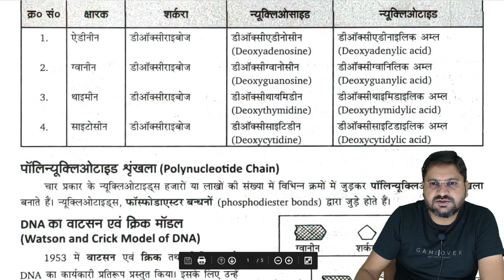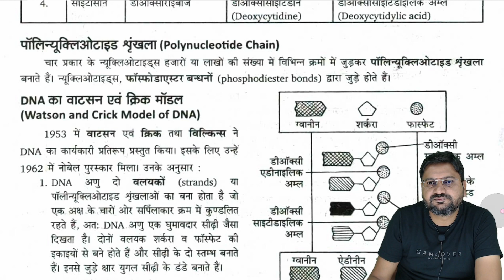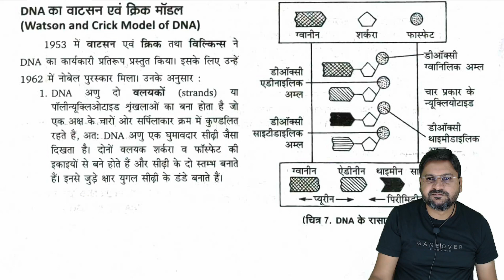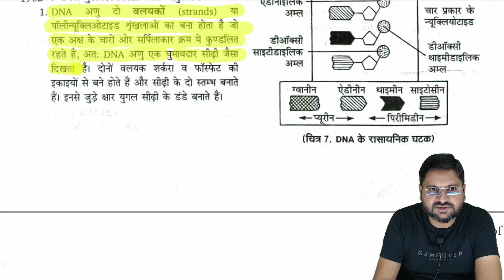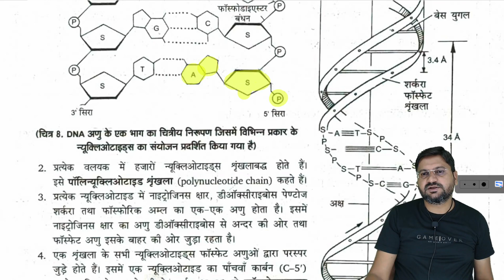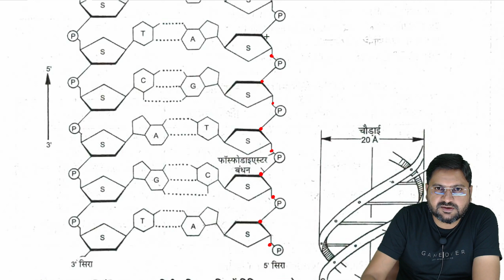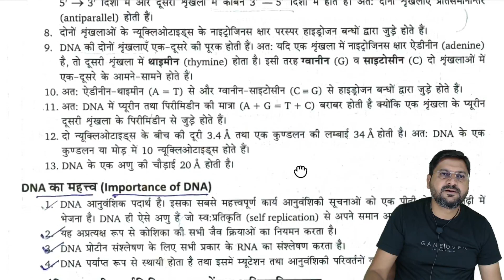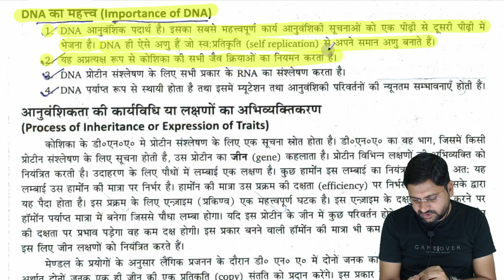कक्षा 10 विज्ञान अध्याय 9 भाग 6 | DNA का वॉटसन एवं क्रिक मॉडल | डीएनए की संरचना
हैल्लो बच्चों !

1. dna ka watson and crick model
2. dna ka watson and crick model in hindi
3. dna ka watson and crick model by kmd saharanpur
4. dna ka watson and crick model class 10 chapter 9
5. dna ka crick model in hindi class 10
6. watson and crick model of dna class 10